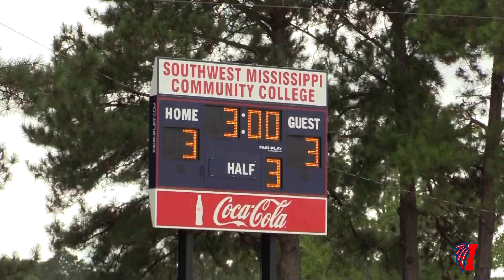Lady Indians beat Southwest in double overtime